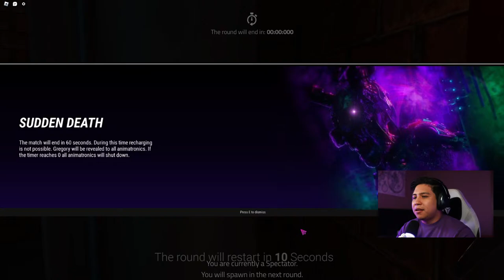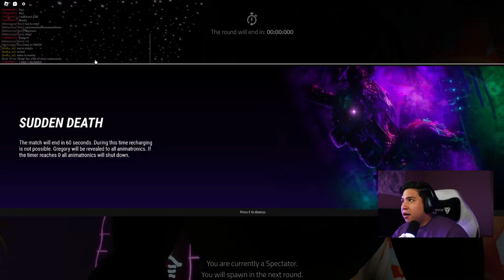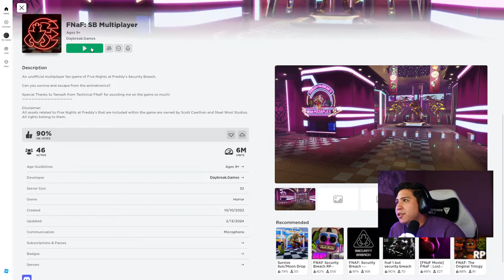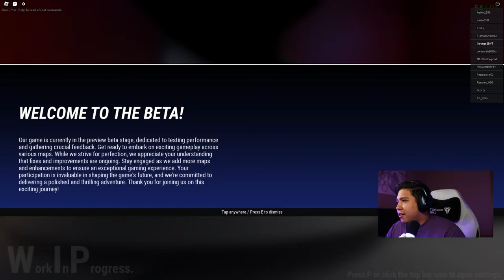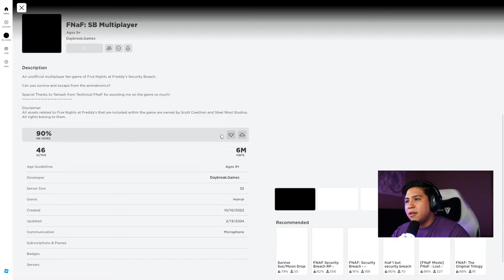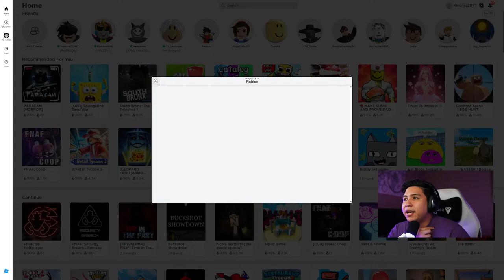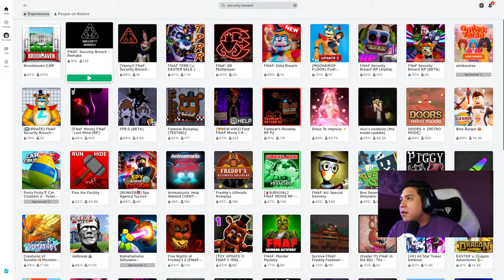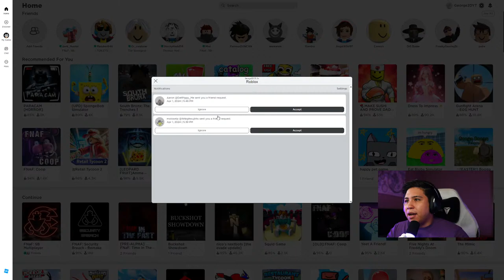Finally Playing the BEST FNAF game....